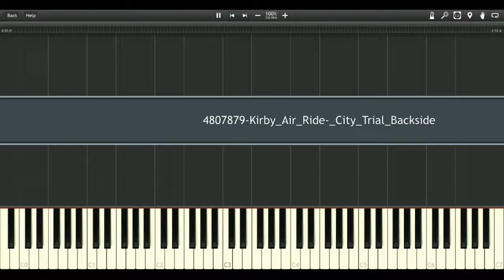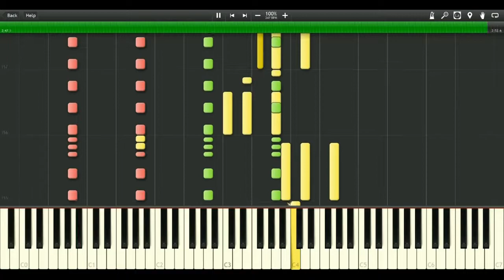City Trial Backside (Kirby Air Ride)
The GC Era was amazing